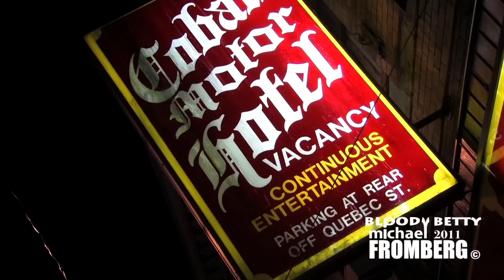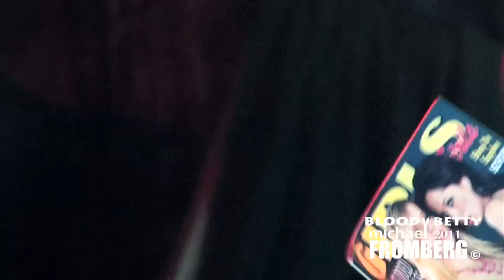Bloody Betty Serial Killers Audition - Michael Fromberg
Bloody Betty presents SERIAL KILLERS, a show about, for and by some of the most horrific serial killers the world has ever seen!
Presented by Stone Livers, the first act up is an audition!
(18+) Adult audiences only!